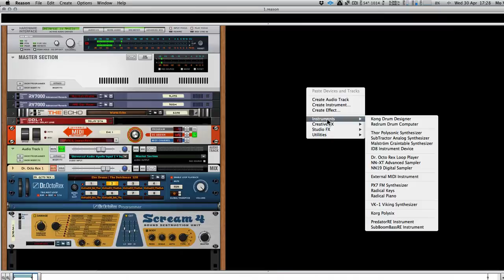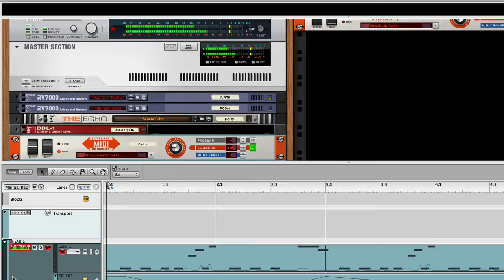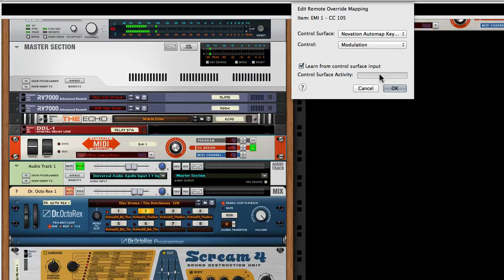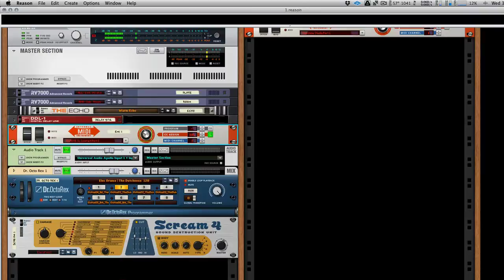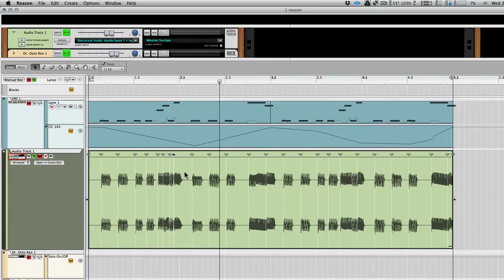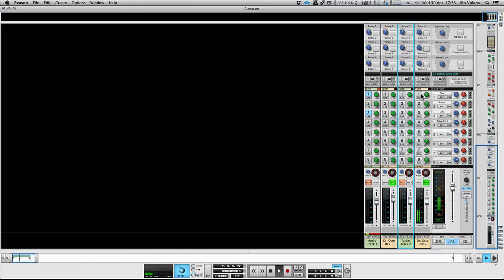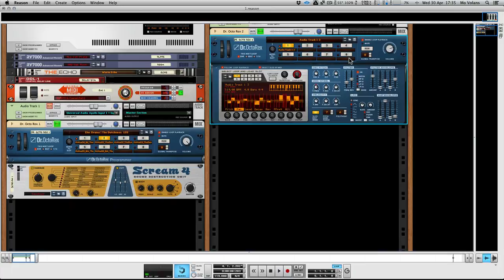Record and Process Hardware In Reason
In this Propellerhead Reason tutorial, we'll show you how to make the most of external MIDI instruments. We'll cover how to set them up, how to assign and control MIDI controllers, how to record the resulting sound, and how to twist the audio in an interesting way. Have fun!